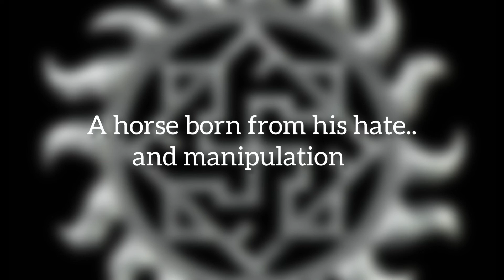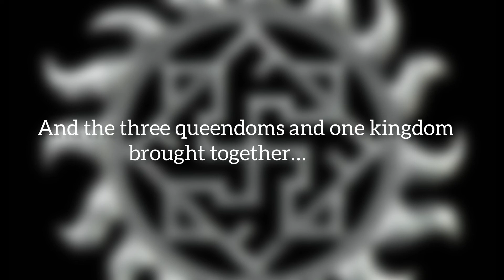Official Trailer For "The Lost Amulets" || Schleich Pony Club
My brand new series!! The Lost Amulets coming soon!!